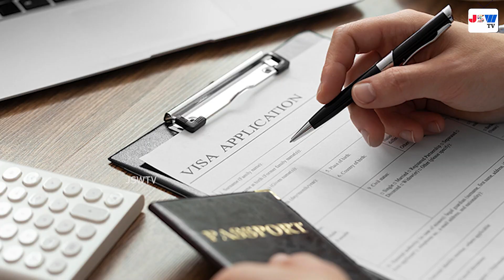NRI Weekly Roundup | Snow Cyclone in USA | RRR Re-Release in USA | Easy VISA Process | USA Border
NRI Weekly Roundup | Snow Cyclone in USA | RRR Re-Release in USA | Easy VISA Process | USA Border | JSW tv